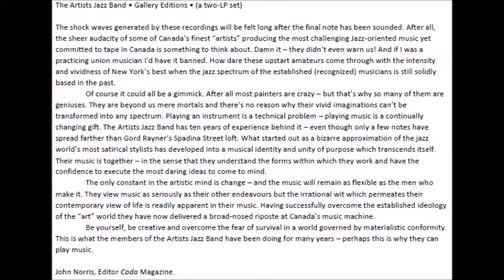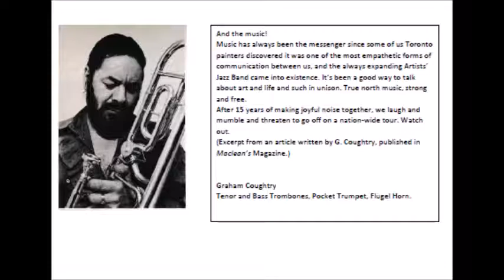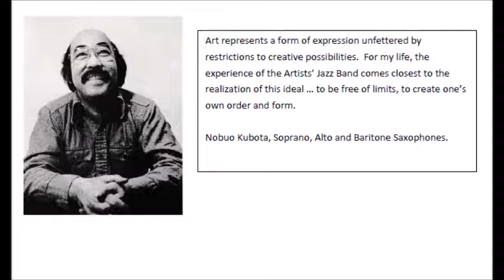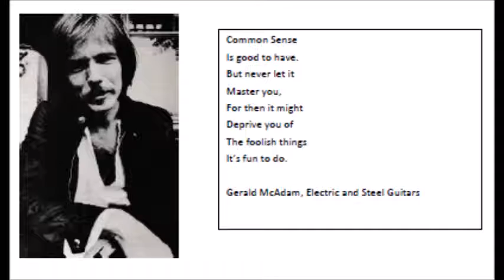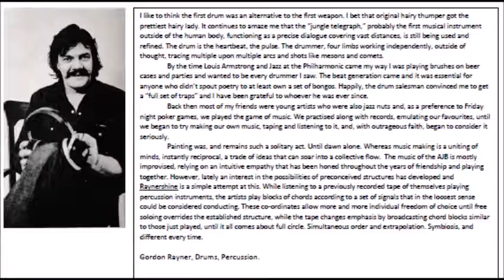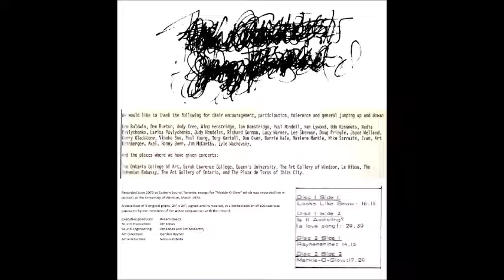Artists' Jazz Band - Toronto 1973 - Is It Addicting? (excerpt)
For about 25 years the Artists' Jazz Band was a Toronto art institution. In the 1960s they included painters Rick Gorman and Dennis Burton, in the 1970s pianist Diane Roblin, and in the 1980s David Lee, Bill Smith and David Prentice. This 1973 version, on a limited-edition (100 copies) LP produced by the Isaacs Gallery, features founding members Graham Coughtry, Nobuo Kubota and Gordon Rayner, along with Harvey Cowan, Terry Forster, Jim Jones, Gerry McAdam and Michael Snow. Additional notes by Av Isaacs, John Norris, and Bill Smith.